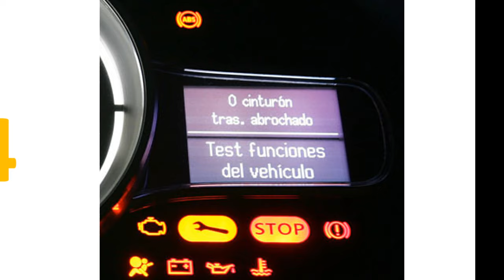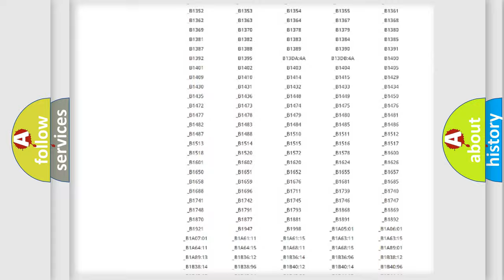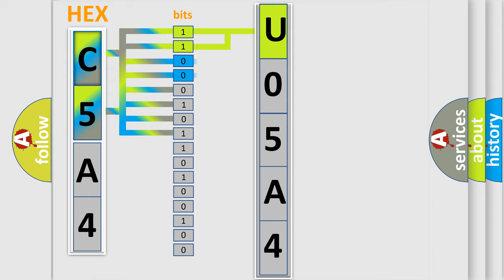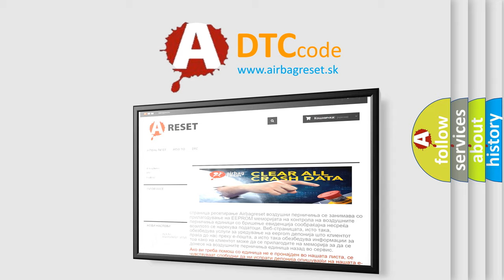DTC Jeep U05A4 Short Explanation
Contents:
0:21 Basic DTC analysis according to OBD2 protocol standard.
1:48 Insight into programming
2:58 A diagnostically understandable description of the Diagnostic Trouble Code
3:05 Basic error definition

Make:
Jeep
Code:
U05A4
Definition:
Delivered Torque Signal Malfunction
Description: